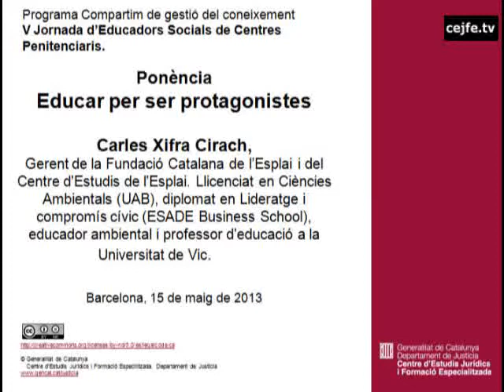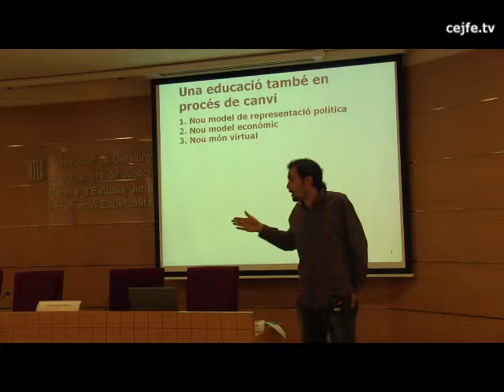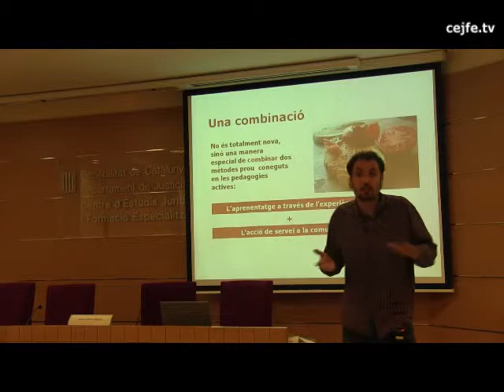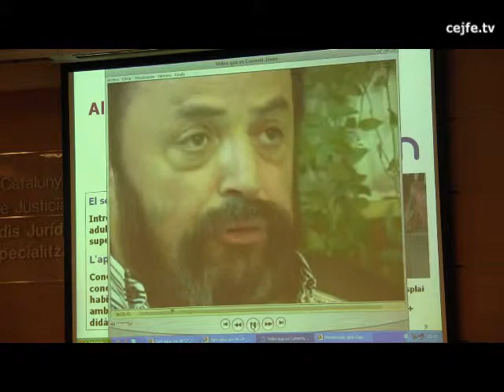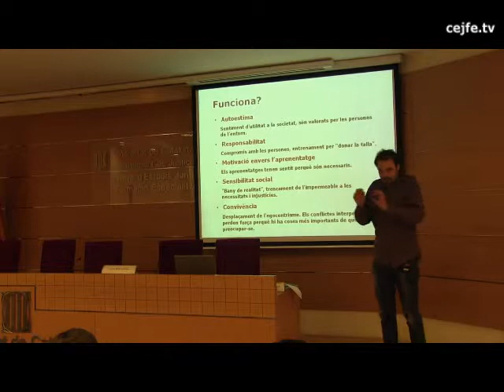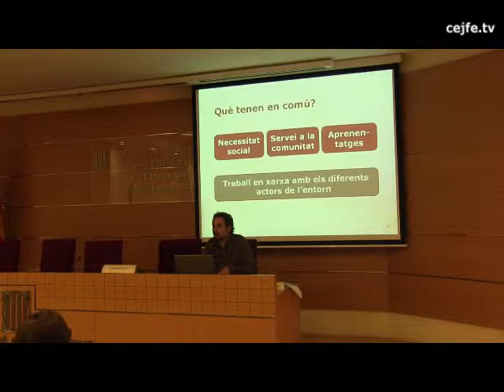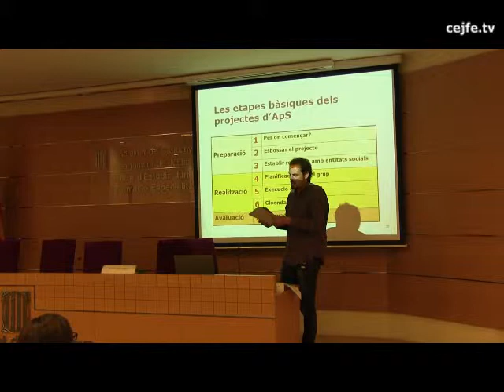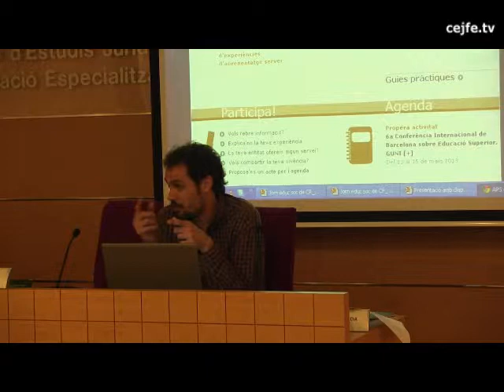Educar per ser protagonistes. Carles Xifra Cirach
V Jornada d'educadors socials de centres penitenciaris. Canviem realitats, revoluciona't!